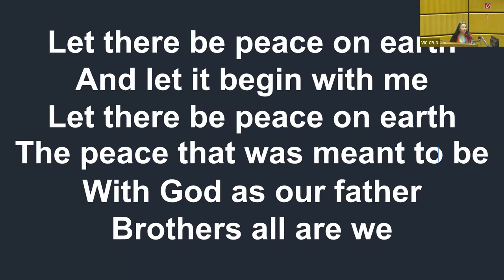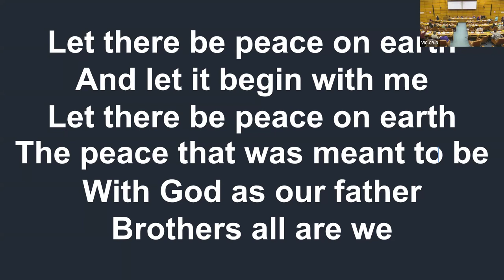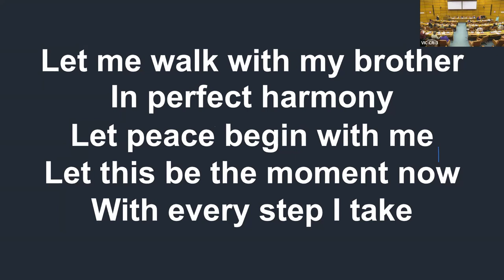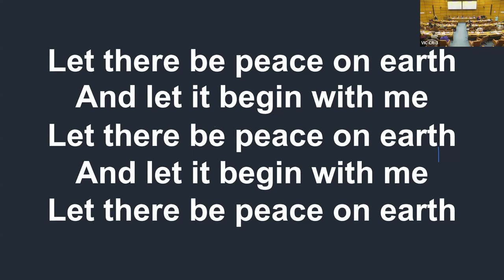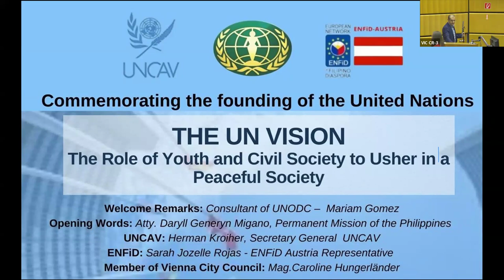THE UN VISION, The Role of Youth and Civil Society to usher in a Peaceful Society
Commemorating the founding of the United Nations

Pt2 Q+A: taken from zoom video recording here.

Moderator: Marie Zelda Rojas, president ENFiD-AUSTRIA
“Bridge of Peace” -Ceremony